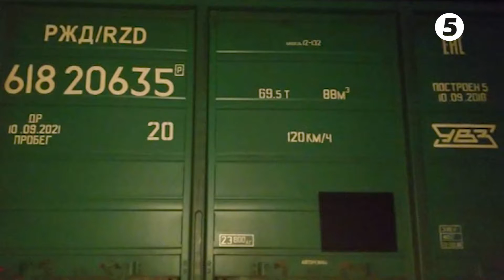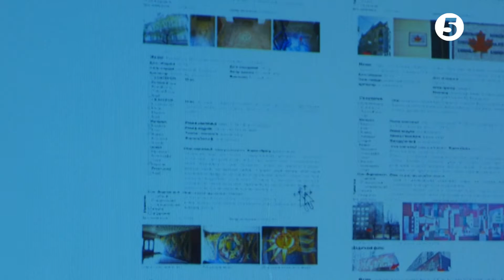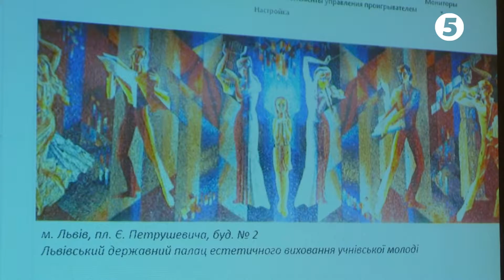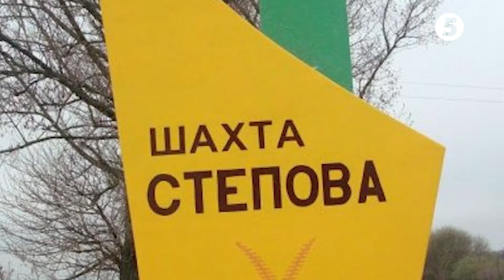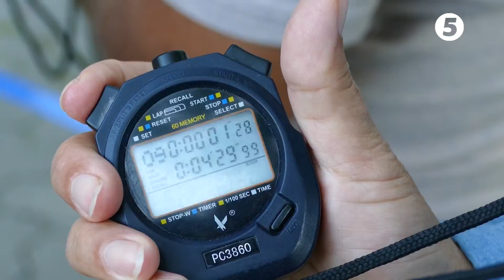НОВИНИ 5 ЛЬВІВ 06. 09. 2019